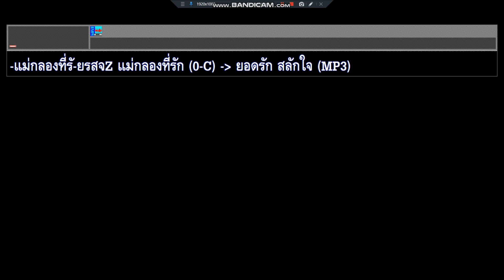แม่กลองทีรัก ยอดรัก สลักใจ